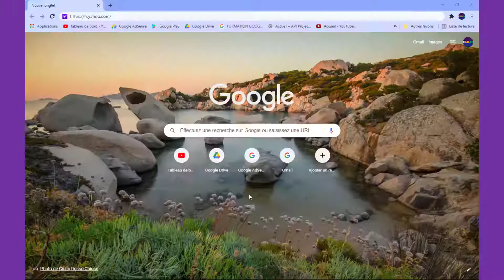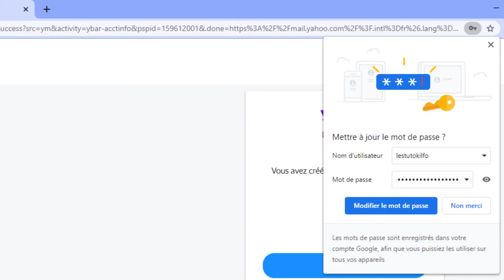COMPTE YAHOO : comment CHANGER le MOT DE PASSE YAHOO MAIL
Changer le mot de passe du compte Yahoo, n’aura jamais été aussi facile à faire qu’avec ce tutoriel. L’objectif de ce tuto est de montrer comment changer le mot de passe de la boîte Yahoo mail facilement.

Les tutos pour :
Tuto YahooCkilfo de la chaîne